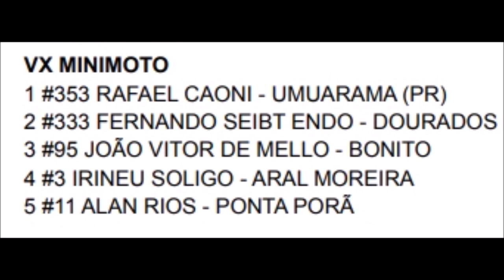Rafael Caoni domina Mini Motos em Caarapó pelo Sul-mato-grossense de Velocross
4º Etapa do Campeonato Estadual Sul-mato-grossense de Velocross 2022

Caarapó (MS)

Imagens @42heliolima

Apoie essa produção com qualquer valor no pix 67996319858